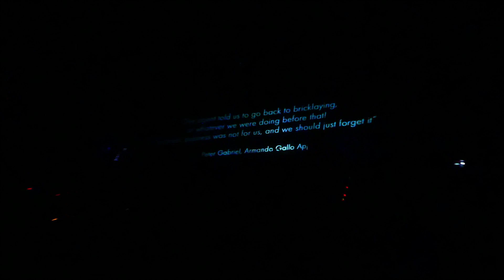The Musical Box - A Place to Call My Own - Live in Italy 2018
A Genesis Extravaganza Tour
Rome, 28 October 2018
Auditorium Parco della Musica
I don’t monetize the video. I just want to document the concert of a great band.